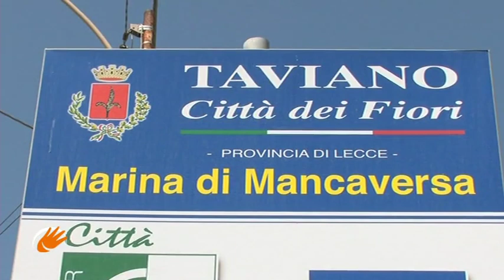ApuliaTV alla scoperta delle spiagge più belle del Salento: Marina Di Mancaversa (FRA)